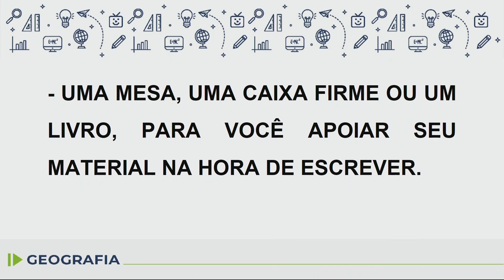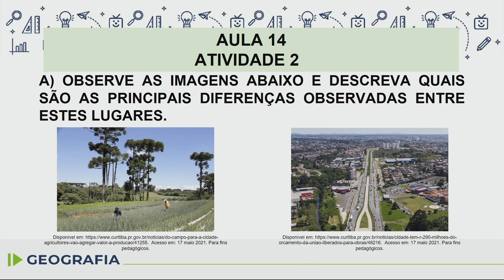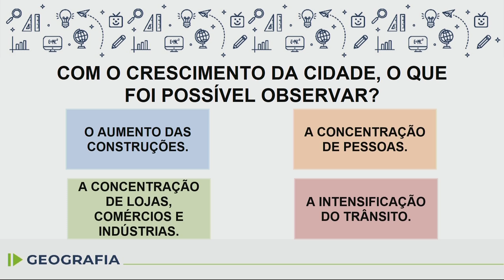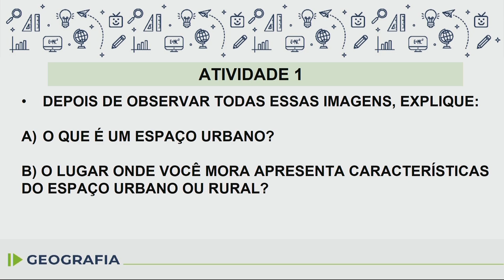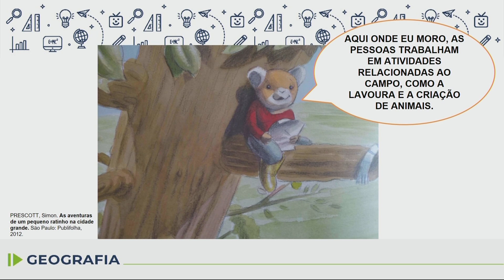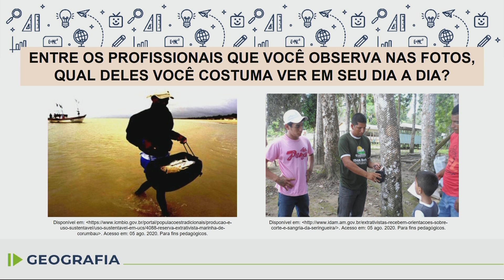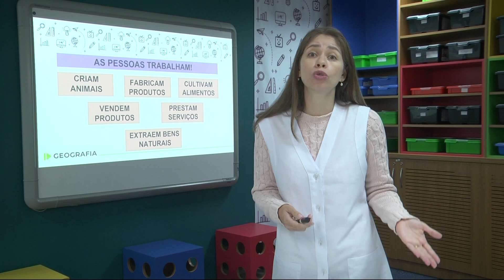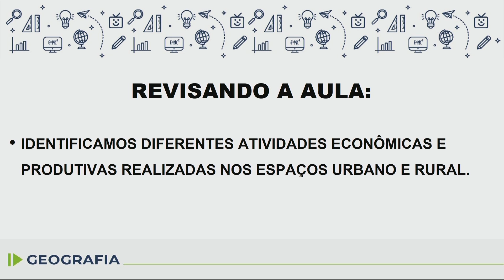Geografia - 3.º ano - aula 15 - 16/06